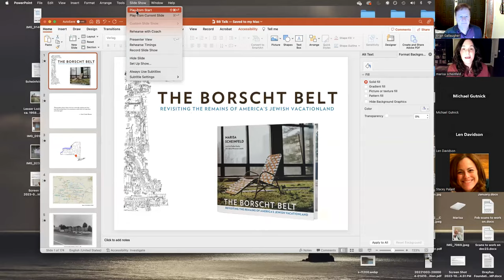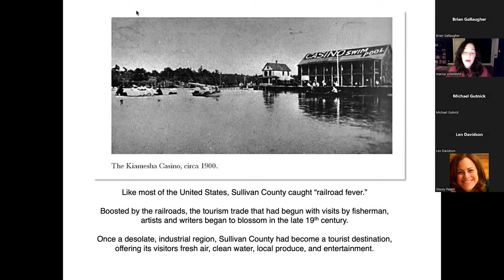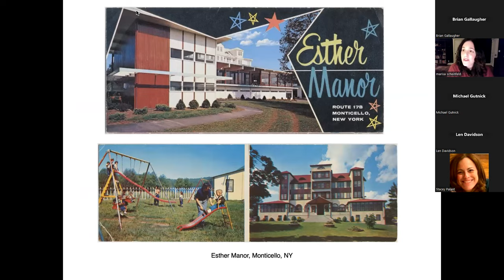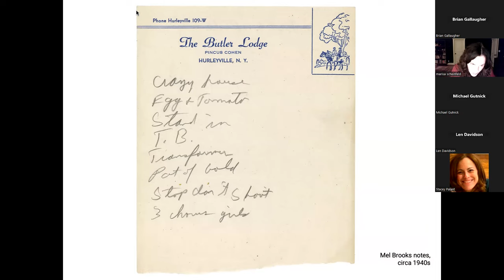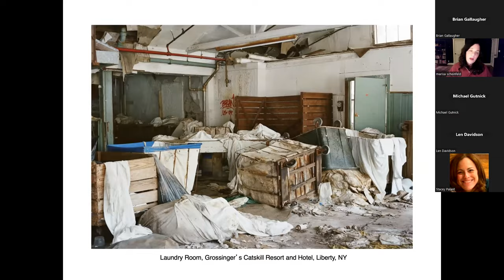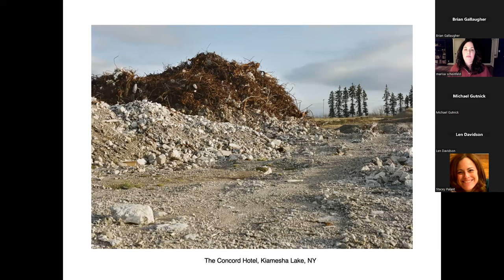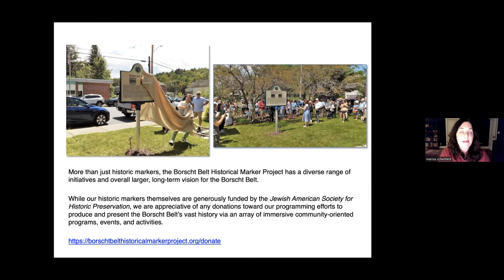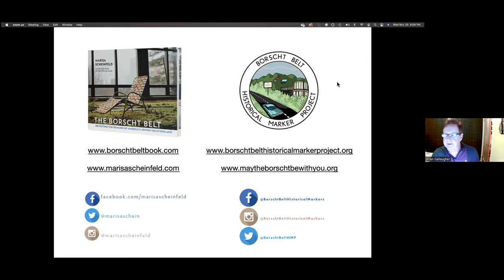Greetings from The Borscht Belt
Join Marisa Scheinfeld, author of The Borscht Belt: Revisiting the Remains of America’s Jewish Vacationland for an illustrated lecture with photographs of abandoned sites where resorts, hotels and bungalow colonies once boomed in the Catskill Mountain region of upstate New York.